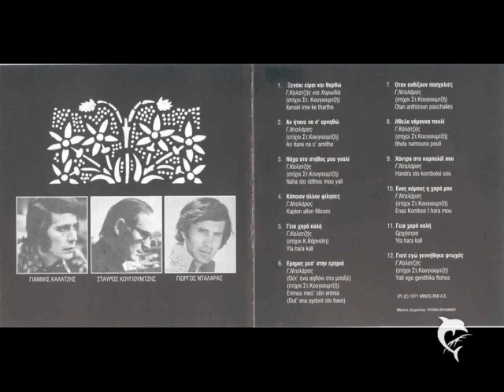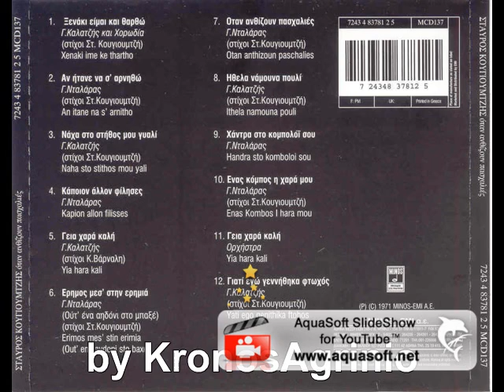ΓΙΩΡΓΟΣ ΝΤΑΛΑΡΑΣ - ΧΑΝΤΡΑ ΣΤΟ ΚΟΜΠΟΛΟΪ ΣΟΥ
ΓΙΩΡΓΟΣ ΝΤΑΛΑΡΑΣ - ΧΑΝΤΡΑ ΣΤΟ ΚΟΜΠΟΛΟΪ ΣΟΥ -- by KronosAgrinio

Βγαίνεις νωρίς να πας στην εκκλησιά
σπαθί κι αστροπελέκι
χτυπάνε Θεέ μου τα καμπαναριά
κι ο ήλιος πέρα στέκει

Αχ να 'μουν στο φουστάνι σου
κουμπί μαλαματένιο
χάντρα στο κομπολόι σου
το μαργαριταρένιο

Παίρνω τους δρόμους τρέχω σαν παιδί
μήπως σε συναντήσω
ίσκιος να γίνω μάτι μη με δει
να 'ρθω να σε φιλήσω